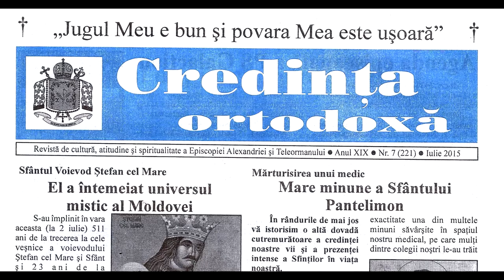Promo Credinta Ortodoxa pentru Televiziunea Literara www televiziunealiterara ro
Cu stima,
echipa Exclusiv

Vizionare placuta !